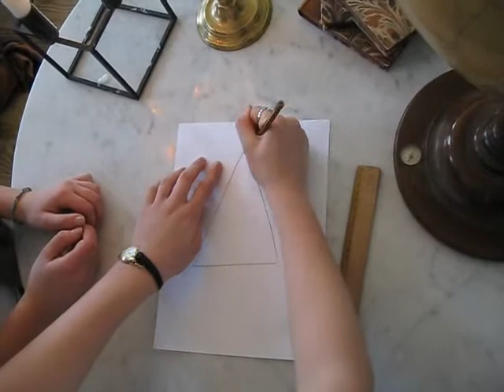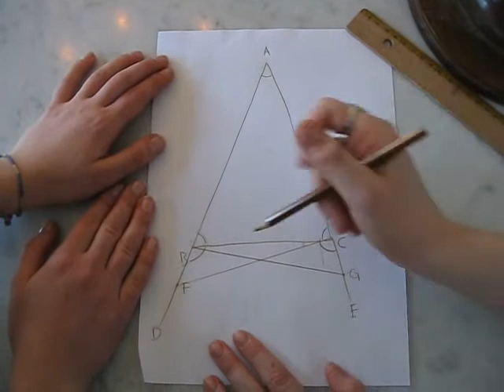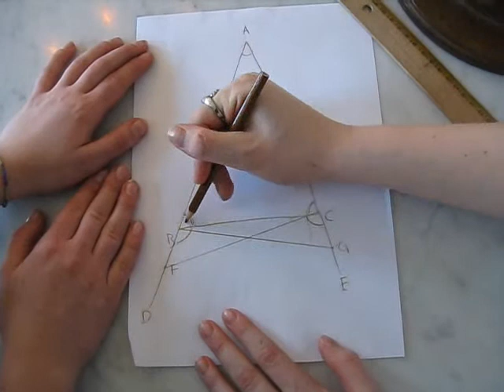Matematik via sokratisk metode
Filosoffen Sokrates mente, at alle kender til matematik - det skal bare generindres... Så selv en uuddannet slave kan klare geometri:-)